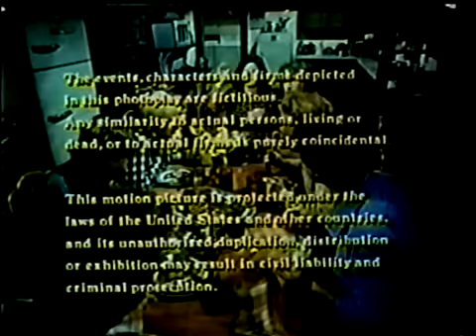04 I Love You Molly McGraw 004